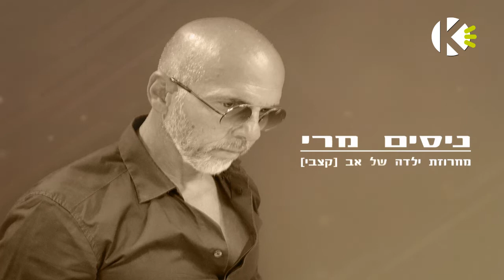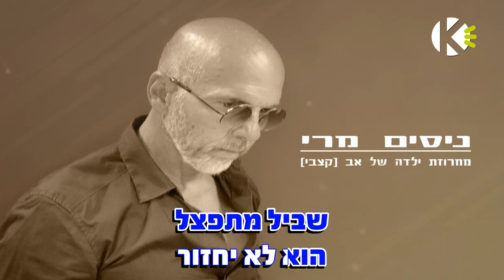ניסים מרי - מחרוזת ילדה של אב (קצבי) - שרים קריוקי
אוהבים לשיר עם ניסים מרי? שירו קריוקי באפליקציה! עכשיו להורדה חינם!!!

מילים לשיר - מחרוזת ילדה של אב - ניסים מרי - שרים קריוקי

המחרוזת כוללת את השירים:
ילד גדול - מילים:אביהו מדינה, לחן:אלי לוזון ומשה בן מוש
נחש העיר - מילים ולחן: שני שושן
ילדה של אב - מילים: דידי הררי, לחן:שמעון בוסקילה
זה הזמן לסלוח - מילים ולחן: ערה דינקצ'יאן
פגישה - מילים: נורית בת שחר צפריר, לחן: מרגלית צנעני

ילד גדול
לא מבין את העולם
רוצה ולא יודע
איך להיות חכם
עולה הוא למעלה מרחף כמו ציפור
ומדמה כנפיים ואף נופל אחור

מוסיף משתעשע באשליותיו
ופעם אחר פעם נופל הוא על פניו
כשיכור פוסע ושוב כושלות רגליו
וחוזר חלילה כאילו לא כאב

לא לא לך זו הדרך שטוב בה ללכת
רק במתנת אלוקים דרכך מבורכת
שומע לא מקשיב
ושב לעצמו להכאיב

ילד גדול בחיוך שובה לבב
את קלות הדעת מושך הוא אחריו
יוצא אל הלילה
וחי בו את היום
וכל ידיד מוכיח
בעת ההיא ידום

בכל מתעתע בשגיונותיו
ואחריו מושך הוא שובל כשלונותיו
יד אחת בונה הוא ובשניה הורס
בדרך לא דרך עדיין מחפש

שומע לא מקשיב
ושב לעצמו להכאיב

הוא שומע לא מקשיב
ושב לעצמו להכאיב

אל תלכי אל גן העדן האסור
שם קורץ לך התפוח הקסום
את יודעת עץ הדעת לא מותר
הנחש בעור אדם וכך נותר

את טועמת פרי הגן האסורים
את לוגמת מי מעיין עכורים
מתפתה את מהזוהר הלבן
הנחש בעור אדם לכל מוכן

מדוע זה הלכת ילדה לשם
גורלך למעלה כבר נחתם
העיר כל כך גדולה
ואת שם אבודה
חזרי בטרם לך יאוחר
הנחש בעור אדם כך נותר

מסכה של תום עוטה הוא על פניו
יקשט אצבעותייך זהב
המחיר ילדה גבוה ויקר

בחדרך את ישנה ירד הליל
קרוב אלייך אני חש את השלווה
פנייך פני מלאך שלא טעם עדיין
את טעמה המר של אכזבה

תמיד את הכרית את מחבקת
את מסתובבת ואחר כך נינוחה
אין מאושר ממני בעולם כשאת צוחקת
ואיך אני נשבר כשאת בוכה

אז לך תודה ילדה
את מוציאה את הילד שבי
כשאני משתטה את מחייכת

ליל מנוחה עוד רגע קט
יבוא הבוקר
נומי ילדה
אל לך לדאוג
נומי ילדה
אני לא רחוק

נומי ילדה
הכל שקט כאן עכשיו
שיר אהבה
בין ילדה ובין אב

אני מסיר תלתל מבין עינייך
נשימתך כמו פרפר שמרחף
אוחז בשתי ידי את שתי ידייך
נשבע בלי מילים לא אשכחך

יבוא הבוקר
אז נומי ילדה
אל לך לדאוג
נומי ילדה
אני לא רחוק
נומי ילדה

עוד ארוכה הדרך אל האושר
רצופה היא מכשולים רבים
עת לחייך לשמוח גם לדמוע
אך מה יפים יפים הם החיים

זה הזמן לסלוח
לוותר לשכוח
גם אם זה קשה
שנינו יחד את הכל עוד נשנה
לא צריך לברוח
את האמת למרוח
אני ואת לא נשנה את העולם הזה

את שתי עיני נושא אני למעלה
מבקש תשובות לשאלות
אין מענה ואיש גם לא יודע
האם בסוף הדרך ניפגש

זה הזמן לסלוח
לוותר לשכוח
לא צריך לברוח
את האמת למרוח

אותו המקום
גם אז גם היום
פגישה ראשונה
תחושה ישנה

לרגע נזכר
הזמן נעצר
שבריר של שניה
חלפה לה עוד שנה

איש בא אל אישה
עד קו הגבול
תמה פגישה
השער נעול
צל נע בתוך צל
עד קו האור
שביל מתפצל
הוא לא יחזור

אותה הלחישה
על לחי אישה
שיער מפוזר
קרוב לי וזר

הנה את מולי
חולף למולי
קרוב ורחוק
כמו בכי וצחוק

עד קו הגבול
תמה פגישה
השער נעול
עד קו האור
שביל מתפצל
הוא לא יחזור
הוא לא יחזור
הוא לא יחזור